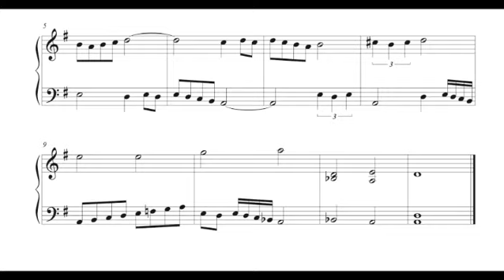Franciscus Bossinensis - Recercar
Franciscus Bossinensis or also called Franjo Bosanac, (fl. 1509 – 1511) (Francis the Bosnian) was a lutenist-composer active in Italy at the beginning of the 16th century.
It is completely unknown the origin of the composer (maybe Croatia or maybe Bosnia), as well it is unknown where he had his musical education.
Some musicologists, like Josip Andreis, are considering him as a Croatian: “The Ricercars of Bossinensis are also important as the first known example of instrumental music published and composed by a Croatian artist” (Music in Croatia, 1974).
Other musicologists, like Zija Kučukaliċ, are considering Bossinensis like a Bosnian: “the composer most interesting of that period of Bosnian music is Franjo Bosanac (Franciscus Bossinensis)” (The Development of Musical Culture in Bosnia and Herzegovina, Sarajevo, 1967).
Another musicologist, Dragutin Plamenac, supposed that the composer was a franciscan from Bosnia or a court musician of some Bosnian king.
Finally, Ennio Stipčeviċ: “The hypothesis that Francis the Bosnian was a Croatian Bosnian is really plausible”. What Bojan Bujic reformulate as follows: It is possible that he was part of the wave of refugees established in Dalmatia or in Italy at the end of the XV century.
Despite his Slavic origins Franjo Bosanac (who was always using the latinized form of his name Franciscus Bossinensis) is clearly part of the history of the Renaissance music of North Italy, for his activity in Venice and, specially, for the collaboration he established with the Venetian publisher Ottaviano Petrucci.
Ottaviano Petrucci was demanding Franciscus Bossinensin to transcribe  a hundred of Frottole, already published in their original form by Petrucci, for voice and lute.
In 1509 and 1511, Franciscus Bossinensis was publishing two collections of music for lute. They are in between the first printed books for lute in the history of music, just after the collections by Francesco Spinacino (2 books in 1507), by Giovanni Ambrogio Dalza (1508) and by Giovan Maria Giudeo (1508)

The two collections, both titled “Tenori e contrabassi intabulati col sopran in canto figurato per cantar e sonar col lauto” are the first printed books for voice and lute.
The two books are including 126 frottole (4-voices songs) by Bossinensis and other composers like Marchetto Cara e Bartolomeo Tromboncino, transcribed for voice and lute. The two books are also including 46 short ricercare, little piece for solo lute to be played before or after the “frottole”.

The piece was originally written for lute, and transcribed for keyboard by Bojan Rakanovich

The image before the music is from M. M., and we would like to thank him for his kind permission to reproduce his painting.